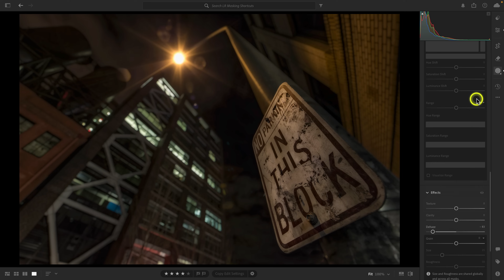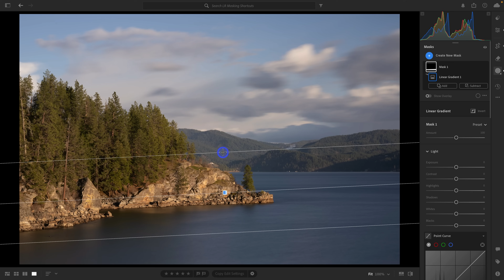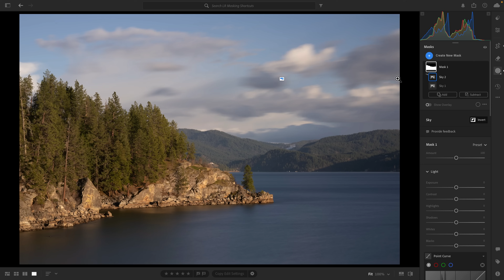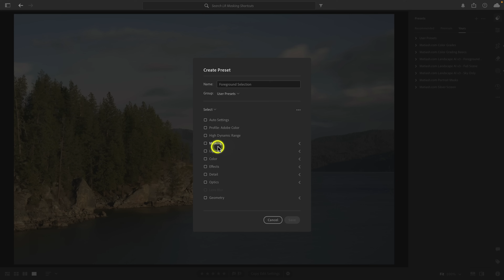4 Hidden Lightroom Masking Tricks YOU NEED To Know About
There are so many hidden tricks when using Lightroom's masking tools that can make your photo editing workflow easier and even more powerful. In this video, I'll share four of my favorite hidden tricks that I use every time I edit my photos using the masking panel. Tip #1 is probably my favorite.

Chapters:
00:00 - Lightroom’s masking tools are very powerful
00:41 - Tip #1 - Making more precise selections with the radial gradient
02:44 - Tip #2 - Making perfectly straight linear gradient selections
03:22 - Tip #3 - Faster intersect masking
04:12 - Tip #4 - 1-Click Foreground masking
06:07 - Learn how to master Lightroom masking